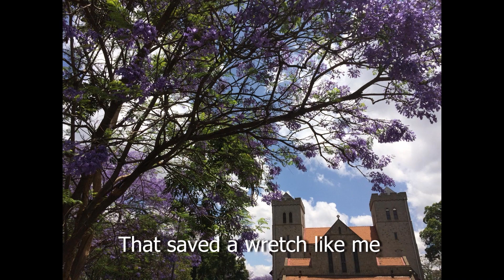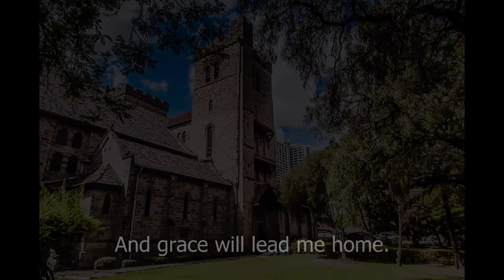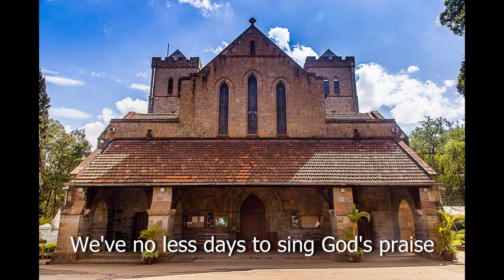Leading Bible Study by Rev'd. Lucas OWAKO | 18th September 2021